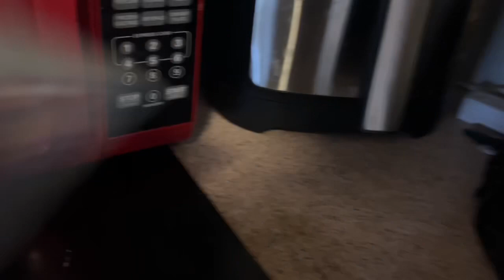Tyke & Leonard in… The Snack Problem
Welcome to a new show(?) that I am probably gonna do for this channel, watch out for new chaotic and wacky episodes coming soon(?)

Tyke and Leonard are hungry, Tyke tries to find a snack

Cleopactra - Ms. Pac-Man Maze Madness
Darix Togni - Digi C'Alessio
Andy’s Theme - Advance Wars
Catching Game, Maze Game, Ring Game & ToonTag - Toontown Online